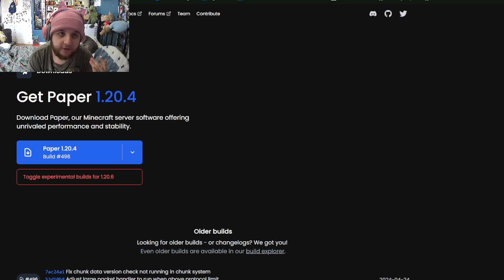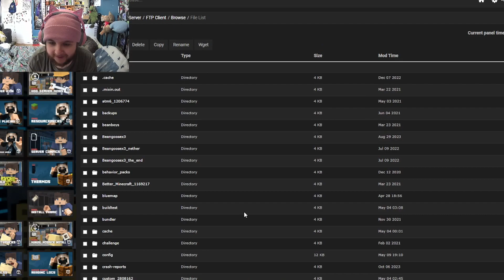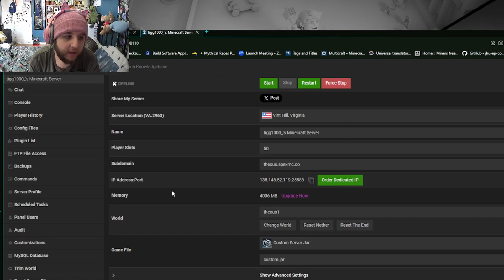Apex Minecraft Server Host, Custom Jar Crash Fix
I found the official fix from apex of "Ask for help from them" to be a little lacking. It's a simple fix that took way to long to work out. Works as of 1.20.6

00:00 Intro
00:34 Custom Jar
03:13 The Solution